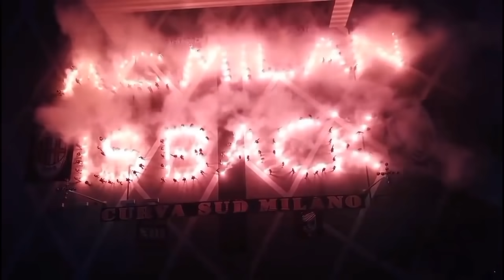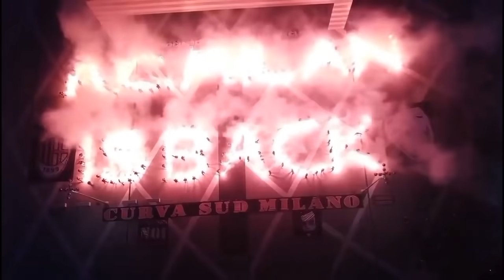TERKUAK‼️Asal Mula Konflik Saelaemakers Sarri🧐Scudetto Target Realistis Theo🔥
-Hasil AC Milan Vs Lazio: Ibrahimovic Cetak Gol, Rossoneri Sempurna
-Terungkap! Ini Pemicu Pertengkaran Sarri dan Saelemaekers
-Musim Ketiga, Theo Yakin Scudetto Adalah Target Realistis AC Milan